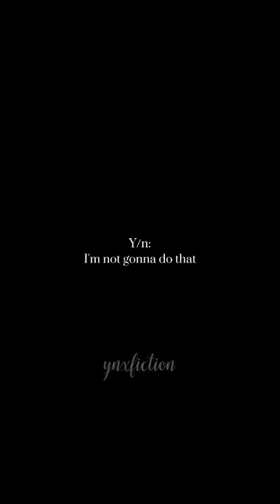Pov: The Slytherin Gang was too bored...